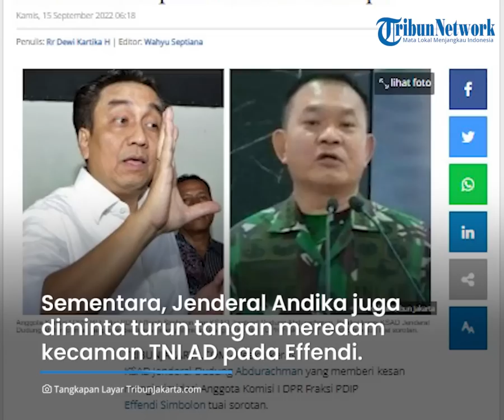KSAD Dudung akan Dipanggil MKD soal Dugaan Intimidasi ke DPR, Jenderal Andika Diminta Redam Amarah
TRIBUN-VIDEO.COM - Aksi sejumlah anggota TNI yang mengecam pernyataan angota Komisi I DPR RI, Effendi Simbolon diduga perintah dari KSAD Dudung Abdurachman.

Atas tindakannya itu, Dudung akan dipanggil oleh Mahkamah Kehormatan Dewan (MKD) DPR RI.

Selain itu, Panglima TNI, Jenderal Andika Perkasa pun juga turut diminta meredam amarah dari anggotanya.